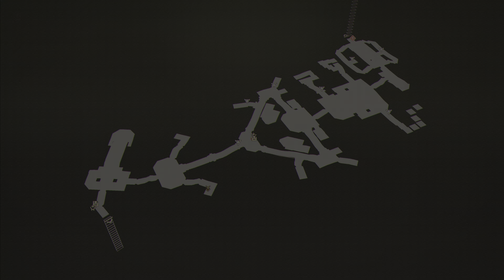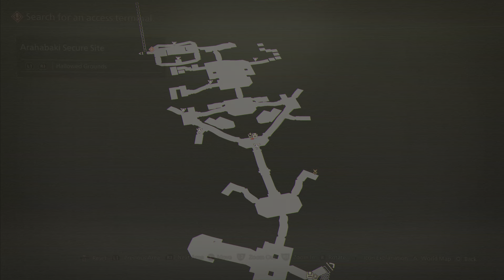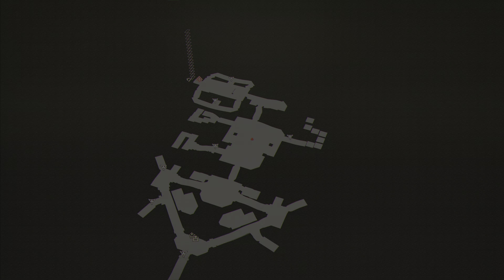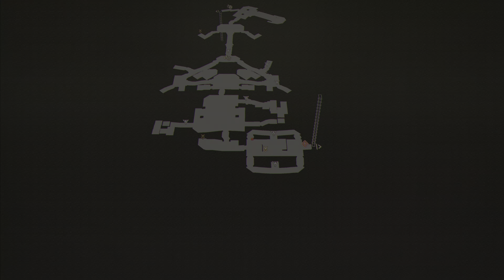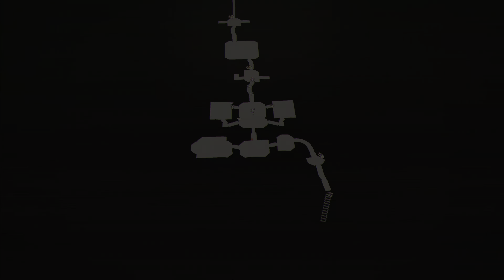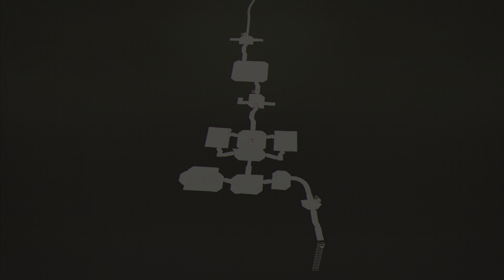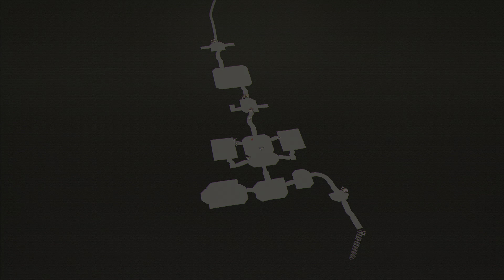SCARLET NEXUS Gameplay Walkthrough Part 14 | Karen Travers Phase 9 Boss Fight PT1 ( Yuito’s Story)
PlayStation 4, PlayStation 5, Xbox One and Xbox Series X and Series S. The game has received generally positive reviews from critics.

Genres: Adventure game, Action role-playing game, Japanese role-playing game, Adventure

Publishers: BANDAI NAMCO, Namco Bandai Games America Inc.

Thank you all for the love and support. I hope you guys enjoy the videos I post. I work very hard in putting them out. Check out my gaming channels “Gaming With Ace” (Virgo85aces) and “Mobile Feen” here on YT. Much love! I’ll See you guys in the next upload!

[Follow both my channels on Twitter] @MobileFeen & @ACEZLEGENDS

“GWA85”

Gaming With Ace